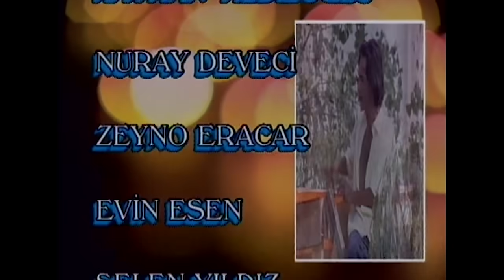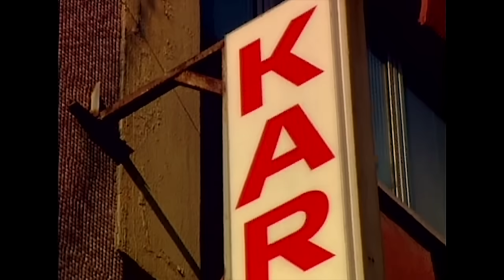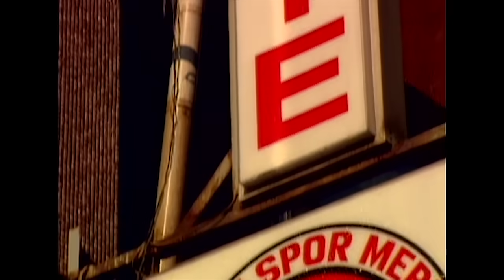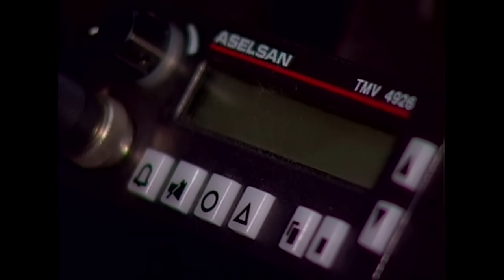Çiçek Taksi | 7. Bölüm (1. Sezon)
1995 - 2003 yılları arasında yayınlanan Çiçek Taksi dizisinin 7. bölümü sizlerle, iyi seyirler!

Çiçek Taksi Dizi Özeti:

İstanbul da bir taksi durağı... Durağın sahibi eski usta şoförlerden Ramazan. Kulağı kesik, ağır, oturaklı ve babacan... Ve Artist Celal’den Şeker Kazım’a, Kenan’dan Ömer’e, Erdal’dan Ekrem’e ve durağın çaycısı Abuzer’e uzanan büyük bir taksici ailesi... Her birinin aileleri, bitmez tükenmez sorunları, çelişkileri, müşterileri ile başlarından geçen bir sürü olayları var. Kimi zaman hüzünlü, kimi zaman neşeli, ama çoğunlukla komik öyküleri var. Taksi durağı deyip geçmeyin, küçük bir Türkiye’yi izleyeceksiniz kahkahalarınızı tutmaya çalışırken. Sol şeridin bu değişmeyen komedi dizisi, hem beyinlerimize, hem yüreklerimize dokunmayı başarırken doyasıya gülmenin keyfini de yaşatıyor ekran başında…

Oyuncular: Mahmut Cevher, Arzu Atalay, Macit Sonkan, Atilla Şendil, Şemsay Çankara, Nilgün Belgün, Yonca Cevher, Enver Demirkan, Selim Erdoğan, Ayşegül Devrim, Yavuz Şeker, Erol Günaydın, Peker Açıkalın, Volkan Severcan, Gül Gölge, Ümit Yesin, Tuna Arman, Kayhan Yıldızoğlu.

Senaryo/Eser: Erdoğan Tünaş
Yönetmen: Ümit Efekan
Yapım: Erler Film
Yapımcı: Türker İnanoğlu
Yapım Yılı: 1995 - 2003 (ATV-TRT)

Türker İnanoğlu Erler Film, 1960 yılından bugüne imza attığı 205 Yerli Film, 4264 Bölüm Tv Dizisi ve sayısız Müzik ve Eğlence programını siz değerli izleyicilerinin beğenisine sunuyor. Şimdi de sırada eski ATV dizileri arasından Erler Film yapımı unutulmaz bir dizi olan Çiçek Taksi var.